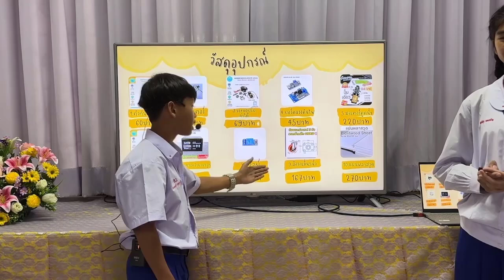การนำเสนอผลงานนวัตกรรมนักเรียน ชั้นมัธยมศึกษาปีที่ 2 เรื่องรถดับเพลิง